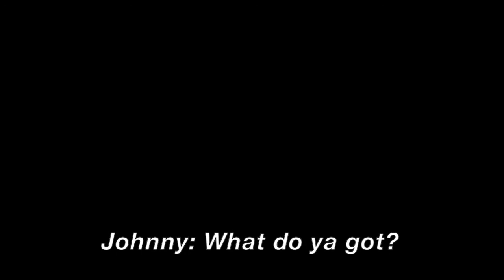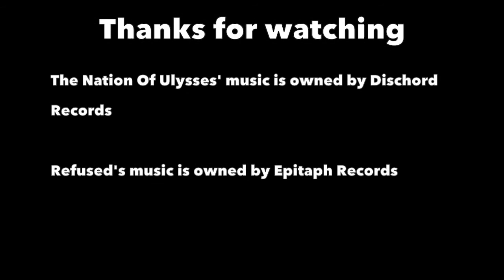Rad 90s Music: The Nation Of Ulysses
(Episode 35) They weren't talking about some Beatles song. Armed with a sound, dress sense, and social outlook that defied all conventional norms of expected behavior, The Nation Of Ulysses were one of the most radically aggressive, unique and challenging bands of the 90s. They combined rudimentary punk structures, jazzy sonic tangents and an almost Dada-esque approach to leftist propaganda to create something truly different -- a righteously rebellious rock band, with an undeniable sense of humor.